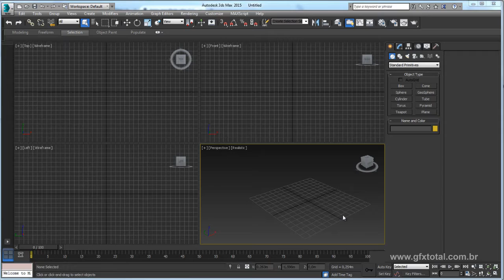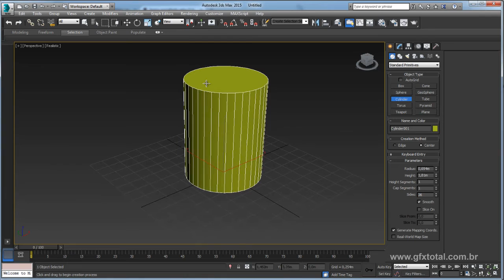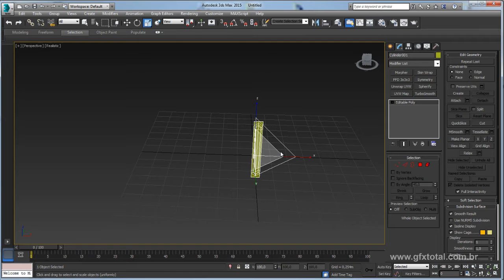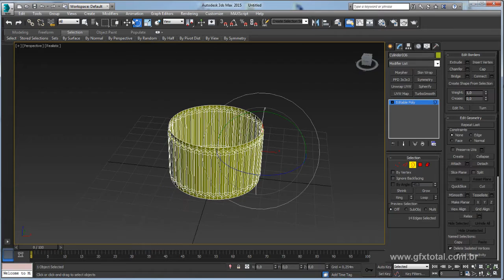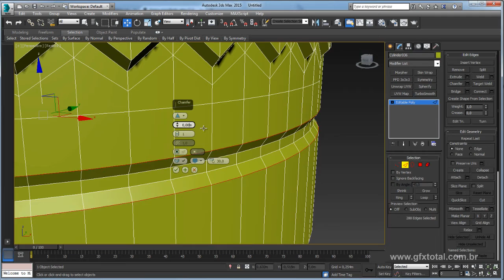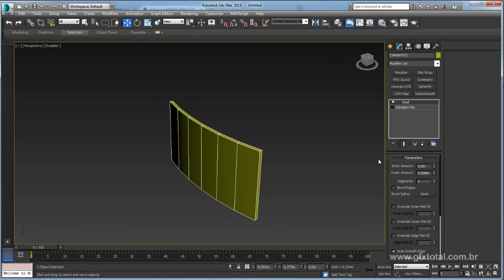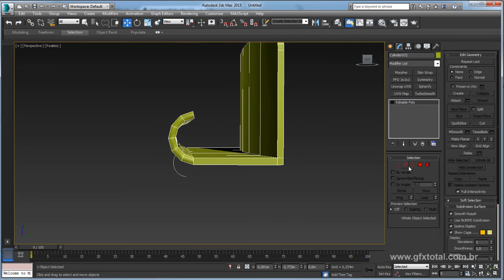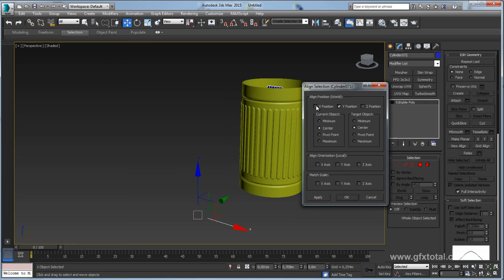Tutorial 3ds Max | Modelar Lixeira retrô - Parte 01